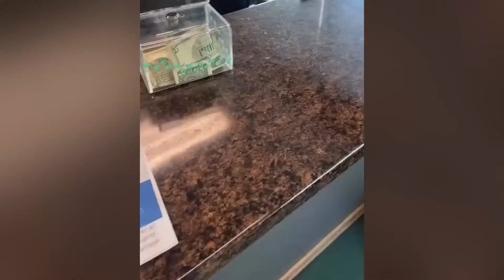Funny Moments of Cats | Funny Video Compilation - Cat Mewmew #35